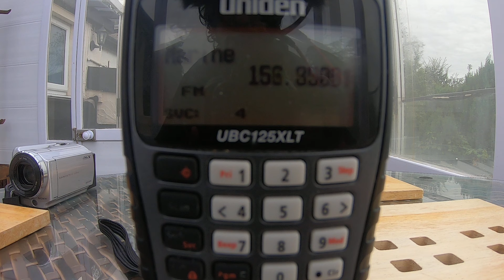Marine Band Scanning: Somebody's Lost an Anchor!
While I'm on holiday In North Wales I thought Id take the Bearcat Scanner and picked this up on the Marine Band. Looks like a ship had lost an Anchor!

Camera/Audio;

GoPro HERO7 Black
Ulanzi Vlogging Case
Rode VideoMicro